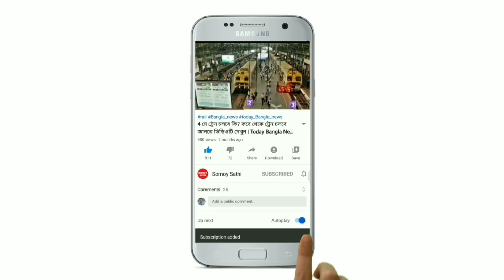২০২২ ধ্বংসের মুখে কলকাতা সহ গোটা পশ্চিমবঙ্গ উঠে এলো চাঞ্চল্যকর তথ্য | Cyclone Update | Tsunami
২০২২ ধ্বংসের মুখে কলকাতা সহ গোটা পশ্চিমবঙ্গ উঠে এলো চাঞ্চল্যকর তথ্য | Cyclone Update | Weather Report Today | Tsunami